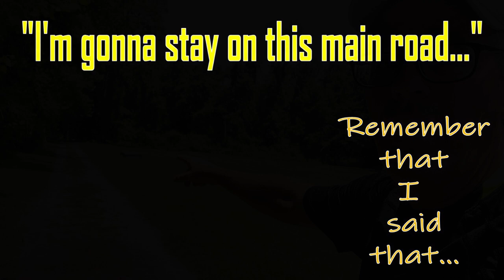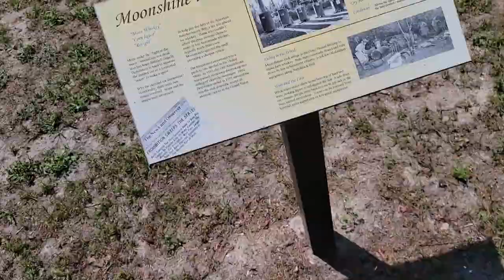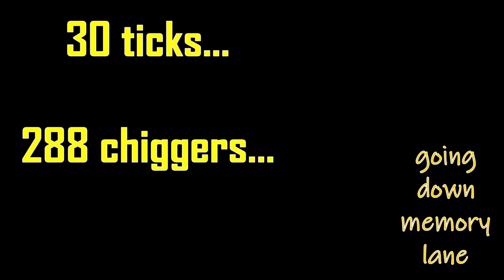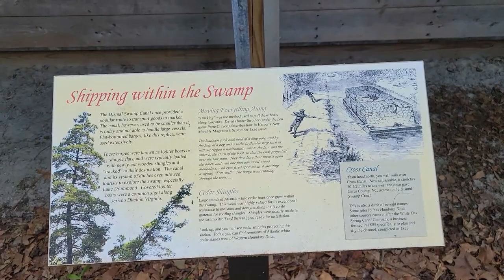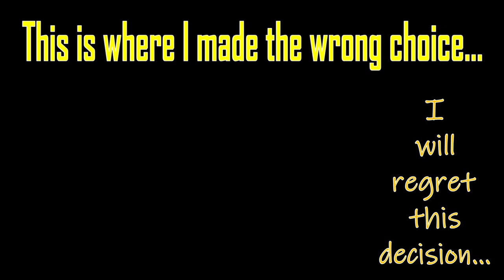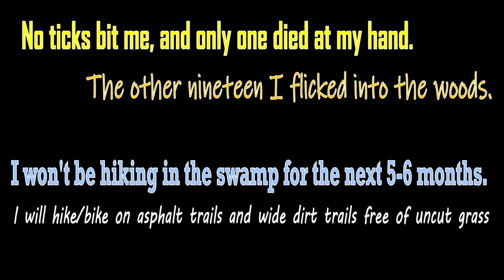58) Attacked by Ticks while Hiking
I hiked in the Great Dismal Swamp and got hounded by yellow deer flies and ticks.  Lots of ticks.  I kept walking and they kept hitching a ride on me and trying to climb up my shoes and socks and onto my legs.  In this video, I share my experiences on the trail and the wildlife I encountered, as well as my thoughts on solitude and being alone, finding community and being a part of a group.

Time: 24:05

Equipment: Samsung Galaxy S21

Software: Adobe Premiere Pro (video) and Microsoft Publisher (thumbnails)

Date & location: All videos and photos were taken on June 1, 2022 at the Great Dismal Swamp